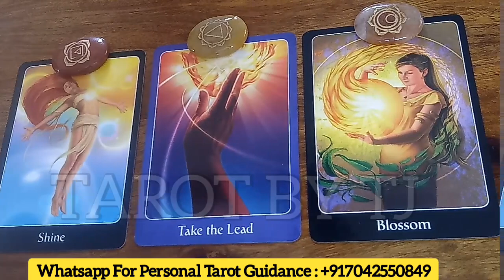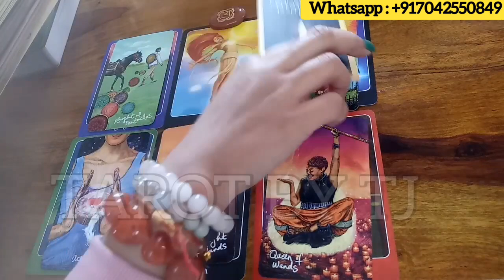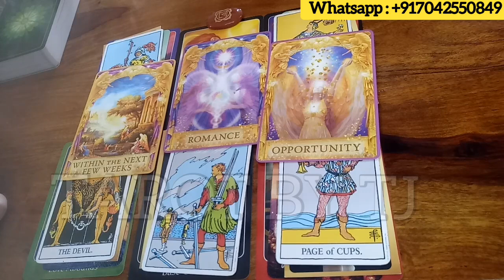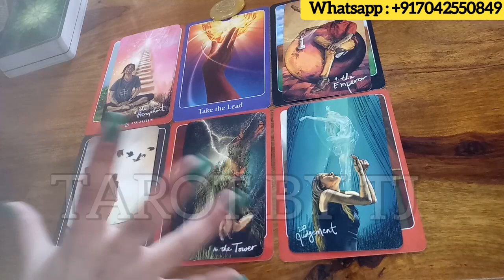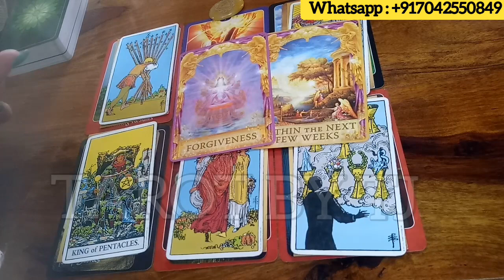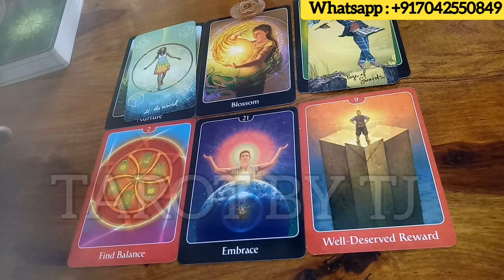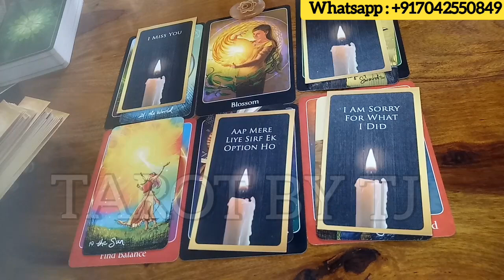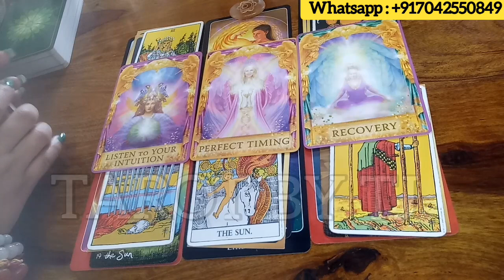🔮Current Feelings - Relationship Kab Sudhrega? Pick A Card Reading In Hindi 🔮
🙏Namaste People🙏

These are general readings and please remember that these readings might or might not resonate with you. These are divine messages from the supreme in order to guide you and give you some clarity for your life energy and life choices   Guys do seek some professional help in case you have some sort of emotional or mental trauma. These readings or the channel Tarot By TJ is not responsible for the happenings in your life. Please visit with positive energy only.💕

🔮TIME STAMPS🔮
🔮🦄Option Number 1 -01:21
🔮🦄Option Number 2 -10:06
🔮🦄Option Number 3 -21:15